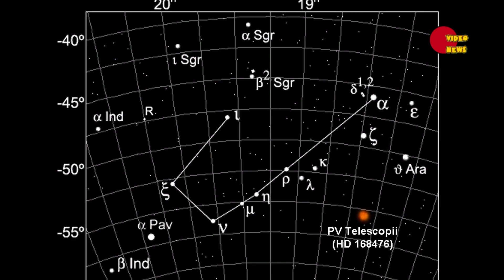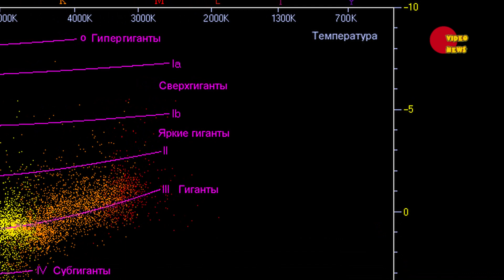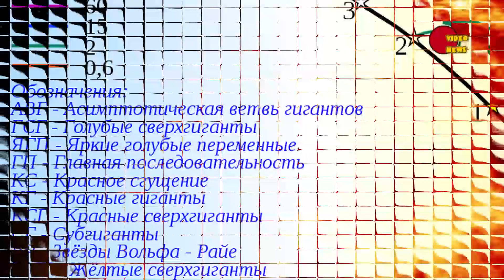PV Телескопа – результат слияния двух белых карликов?